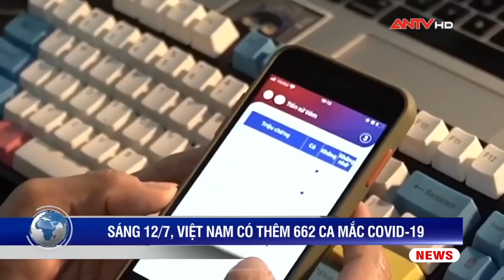Sáng 12/7: Cả nước có thêm 662 ca COVID-19 mới, riêng TP.HCM 544 ca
Bộ Y tế cho biết đã ghi nhận thêm 662 ca mắc COVID-19 mới, nhiều nhất trong đó vẫn là TP.HCM với 544 ca. Sáng nay Việt Nam chính thức vượt 30.000 ca bệnh (30.478 ca), gấp hơn 10 lần thời gian từ đầu vụ dịch đến ngày 27-4.